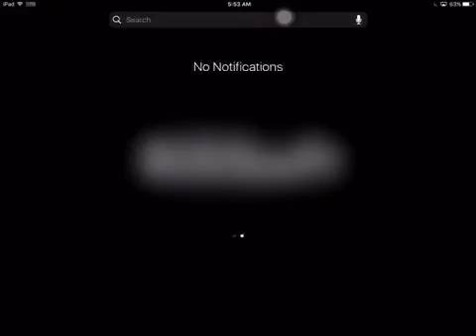PixelGun3d my account